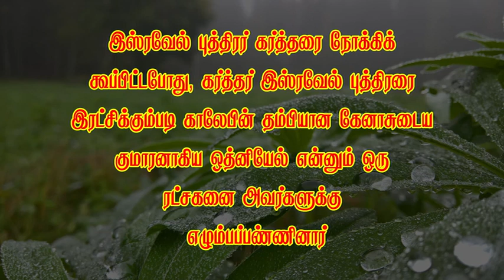Short message 573